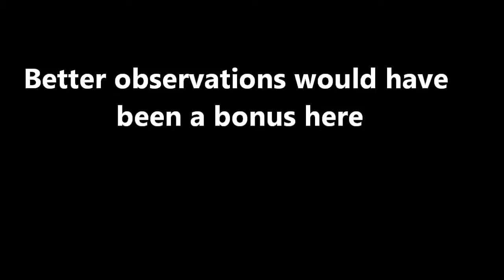Driving dash cam video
Just a few observations which you see whilst on the roads of England